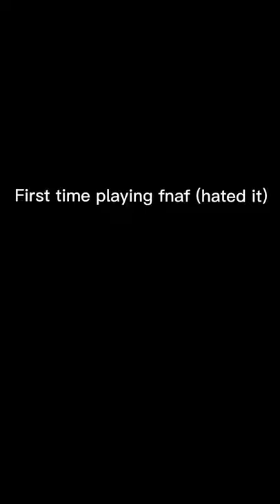Me playing fnaf for the first time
Never playing it again lol